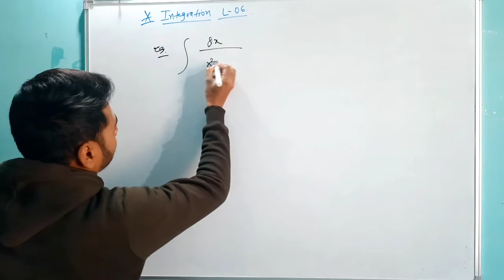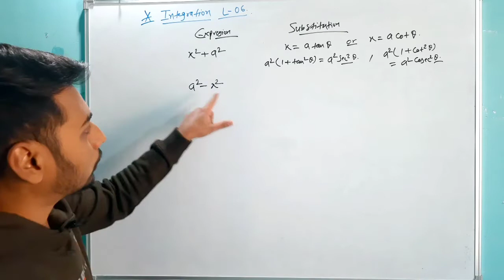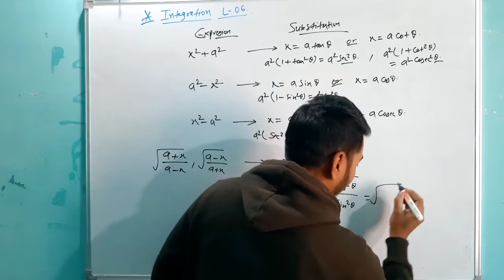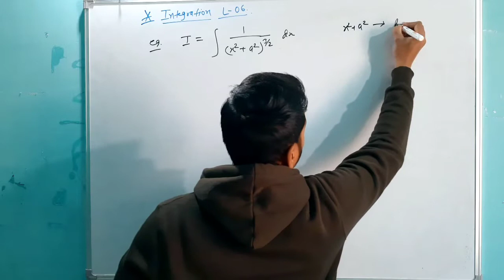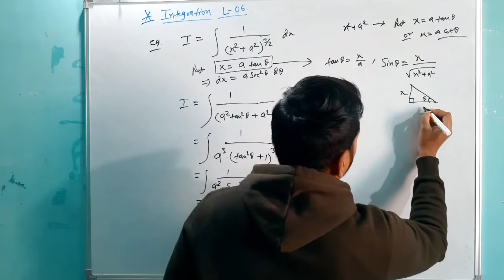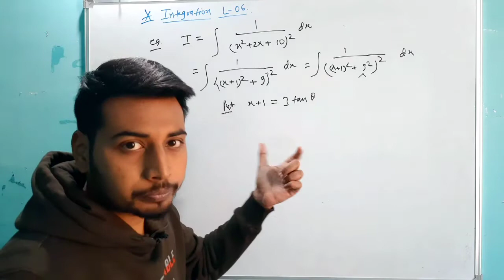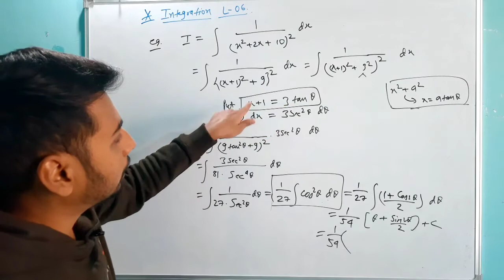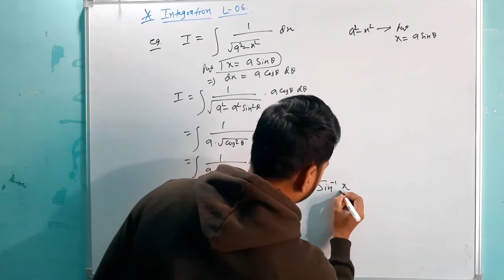Integration Class 12 |Trigonometric substitution | Integral Calculus|CP MATHS WORLD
Hello Students, Integration is a very important topic for class 12 board examination. Differentiation and integration are two main pillars of not only calculus but whole mathematics.
Here we will study integration from scratch to its apex. Just stick with this course and you will also start enjoying solving integration problems. Also we will solve RD Sharma  and NCERT book problems.

In this video, We discussed :::
Trigonometric substitution
Integration by substitution method
Integration of rational functions
integration of polynomial
integration of trigonometric functions
Substitution method of integration
Integration questions
CBSE integration questions
How to solve an integration?
Methods of integration
Formula of integration
Integration problems discussion